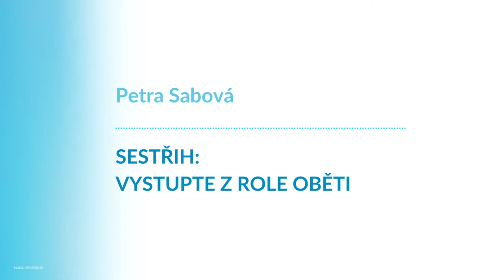Petra Sabová, Sestřih: Vystupte z role oběti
Uvědomte si sílu svého bytí.

Nikdy nelitujte toho, co jste udělali, protože jste to tak cítili.
Shoďte ze sebe ty balvany, které vás táhnou dolů.
Odpusťte si a buďte tím, kým jste vždycky chtěli být.

FB Petra Sabova

🕊💙 Moc děkujeme 💙🕊